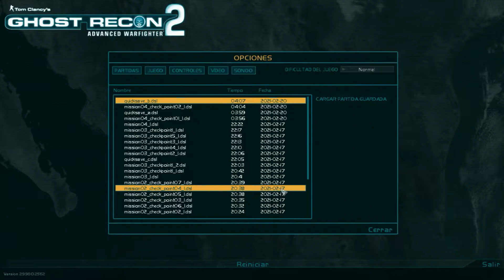Ghost Recon Advanced Warfighter 2 ⛩Fuerzas Unidas⛩ Parte.4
Tom Clancy's Ghost Recon Advanced Warfighter 2 es la secuela de Tom Clancy's Ghost Recon Advanced Warfighter. Es el quinto episodio de la serie de videojuegos Ghost Recon, publicado por Ubisoft.